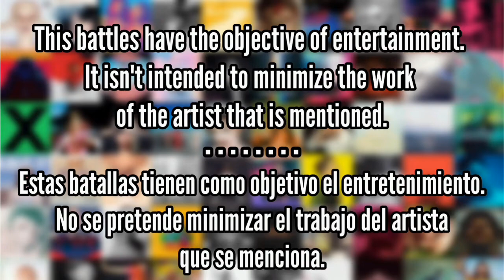Mercury Act 1 (Imagine Dragons) vs Music Of The Spheres (Coldplay) - Album Battle